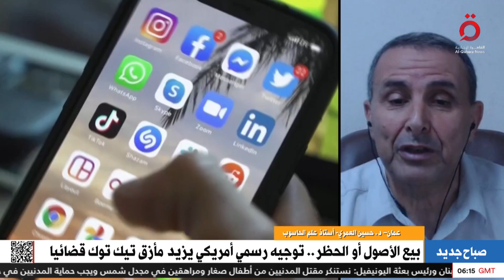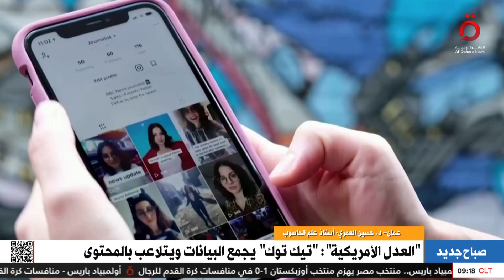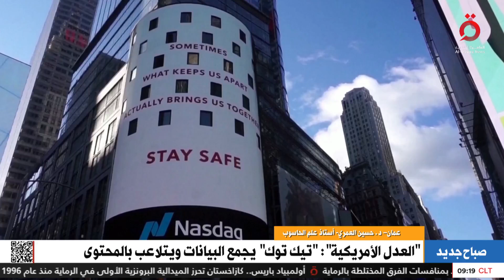يجمع البيانات ويتلاعب بالمحتوى.. العدل الأمريكي تقاضي “تيك توك”| د. حسين العمري يوضح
يجمع البيانات ويتلاعب بالمحتوى.. العدل الأمريكي تقاضي “تيك توك”| د. حسين العمري أستاذ علم الحاسوب يوضح

28/7/2024